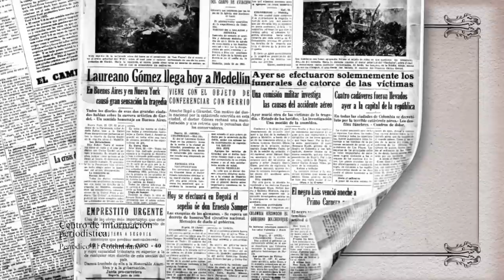Así cubrió la prensa la muerte de Carlos Gardel [TangoQuerido] Telemedellín